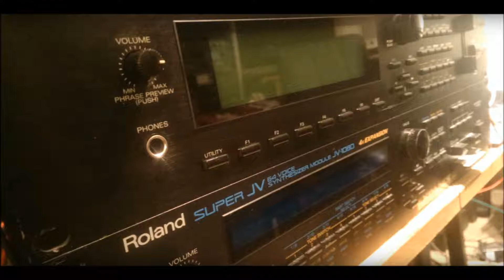Bright Angle - Cinematic Atmosphere Ambient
Song by Syntza. Dark Cinematic Soundscapes. Inspired by the universe of Pink Floyd. Instrument used: Following Eurorack(Bass-Drone and Noise): Livewire AFG, Frequence Central System X Envelope, Intellijel Design Dr. Octature, Eowave Zone B.F, Intellijel Design Quad VCA and The Harvestman TYME SEFARI, Erica Synth Pico Multi, SSL Modulation Orgy and Din Sync MODSEQ. Roland JV-1080(2)(Guitars, Synths, Bass and Drums), Vermona Mono Lancet `15(Bass and Noise) and Roland JV-880(Synths, Bass and Drums). EFX used: Roland JV-1080, Zoom 9010, Yamaha SPX-2000, Digitech Studioquad V2, Behringer Virtualizer 3d FX2000, DBX DDP, Yamaha SPX-990 and Roland SRV-2000. Sequencer by Akai MPC-2500. Recorded by Reaper.